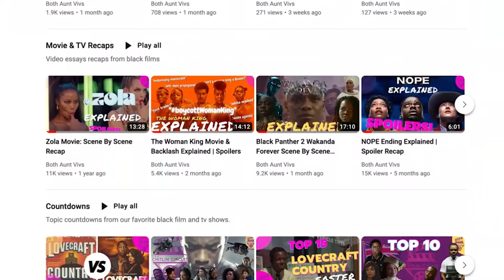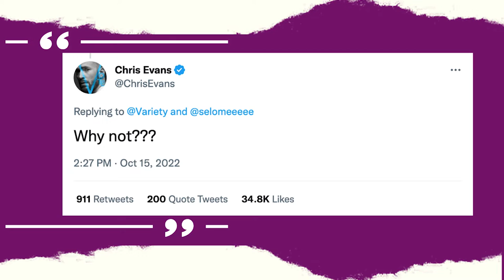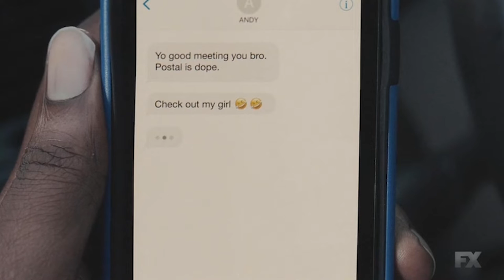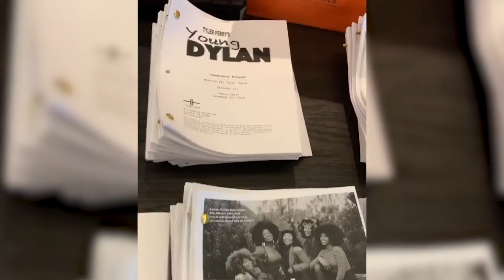Atlanta Moments Inspired By Real Life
On this countdown, we take a look back at the Atlanta scenes and episodes inspired by real life events.